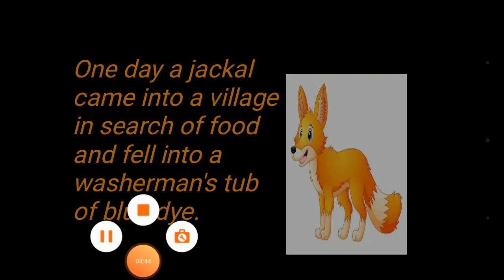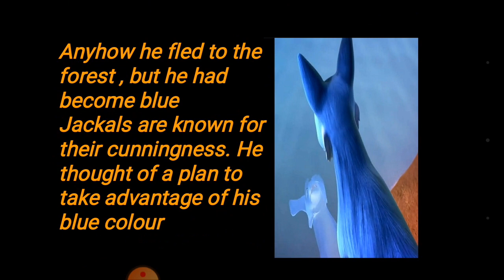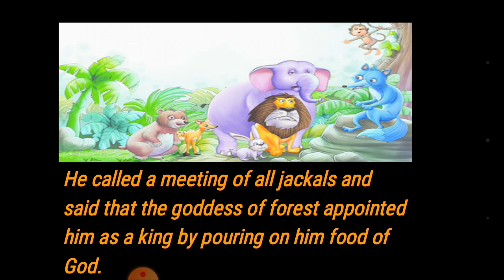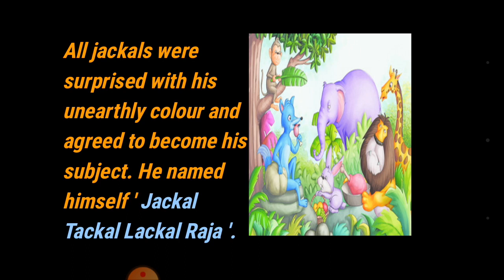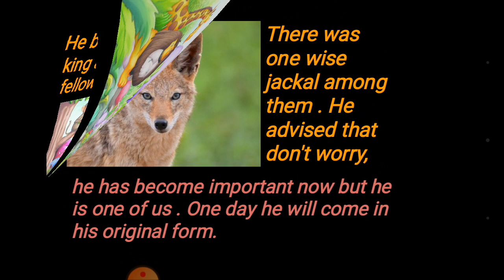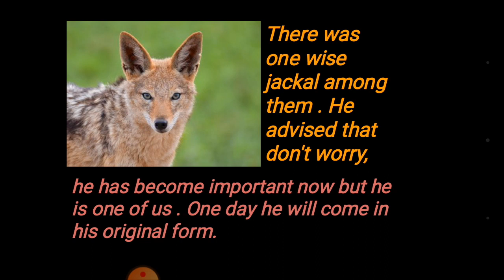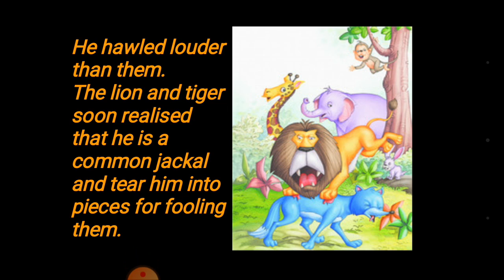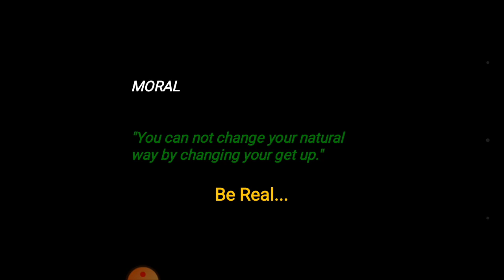CLASS V ENGLISH WORKBOOK LESSON #3